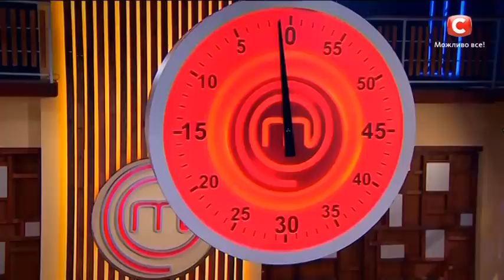МастерШеф Дети - Сезон 1 - Выпуск 3 - Часть 6 из 12